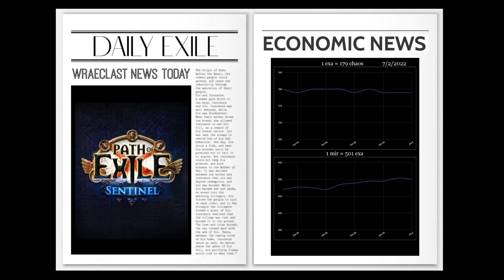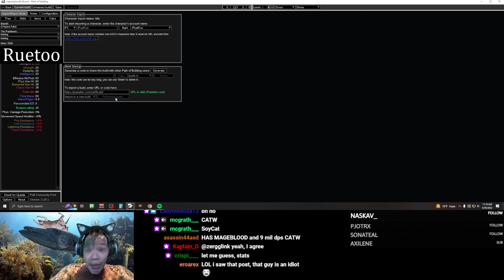Stolen redbull - Path of Exile Highlights #53 - Steelmage, Waggle, Ruetoo, Alkaizer and others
0:00 Info Minute: Economic News
1:00 Steelmage
1:28 Deedledo
holy sh*t dood (clipped by zanello90)
1:54 KobeBlackMamba
Pog gamble (clipped by coral25)
2:36 Steelmage
Stolen redbull (clipped by boschyaparim)
2:51 spicysushi_poe
3:19 albatrox18
level 100 or 99? (clipped by albatrox18)
4:00 Steelmage
Almost rip (clipped by Phahman)
4:22 Waggle
waggle hairline (clipped by Dardre)
4:48 ds_lily
Close call (clipped by Nite01)
5:01 Velyna
Rumble in the jungle (clipped by Dr_IanMalcolm)
5:17 Alkaizerx
Premium Content (clipped by DJSpinladan)
5:32 Oskarmln
5:58 Alkaizerx
6:28 Alkaizerx
exile do something (clipped by bnpeki)
6:39 terence_
GCPL Rip 1 (clipped by Bieringer)
7:15 GoodBoy_TV
не наступил, провер¤й (clipped by n1tr0xs)
7:35 Tatiantel2
RIP Creeping Frost Tudems (clipped by C_Judas)
7:44 Waggle
Streamer lived :( (clipped by Naniad)
8:10 Ruetoo
8:22 Mathil1
:right_facing_fist: OMEGALUL :left_facing_fist: (clipped by PangurPlays)
8:52 Ruetoo
When you leave your build at the mercy of a Reddit user. (clipped by LadyMedusa13)
9:35 Ben_
9:53 Alkaizerx